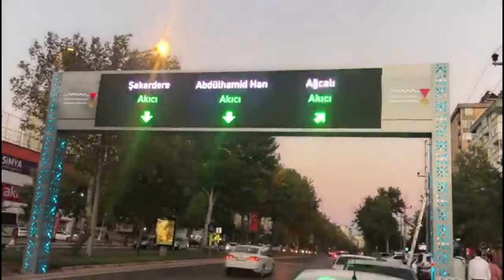BÜYÜKŞEHİR ‘AKILLI ŞEHİR’ OLMA YOLUNDA İLERLİYOR